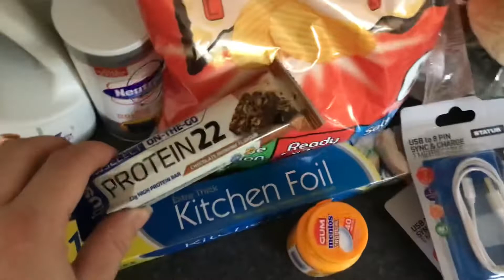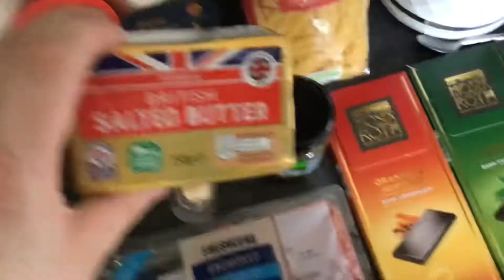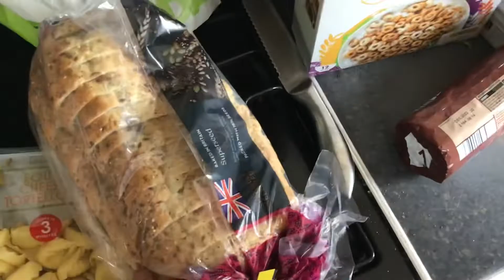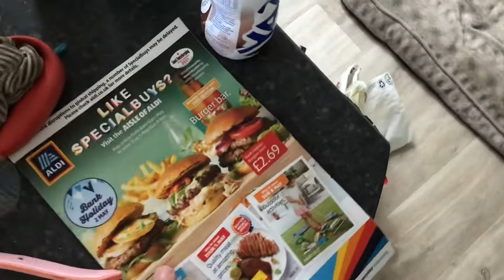Groceries | Sat 30|4|2022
From Quality Save (Home Bargains), Aldi & Sainsbury's.